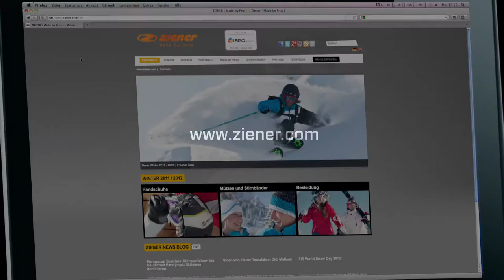Warren Miller ZIENER Trailer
ZIENER Trailer der Warren Miller Filmtour